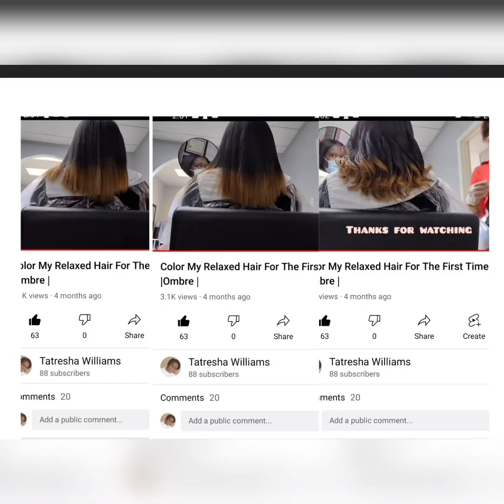4 Month's Hair Update| Growth| Amazing| Relaxed Hair| Growing It Out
Have questions or concerns, comments down below.